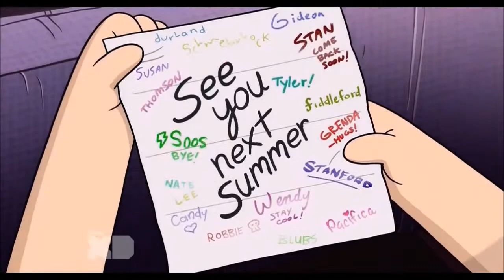Animash - Newt Releases the Thunderbird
I believe this is my first instrumental animash (Campfire Stories was based on one film only) which is rather fitting as this is also my first MV of the year. I loved this track in Fantastic Beasts and Where to Find Them and somehow it shows to me the concept of the content feeling that comes with the conclusion of a story, so the clips I used were almost all from the endings of films I love that gave me that feeling.